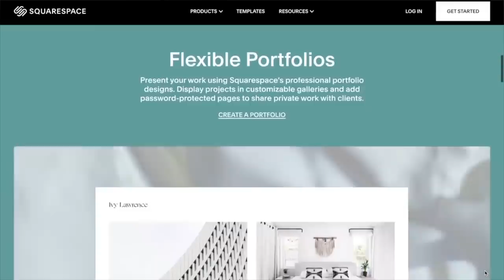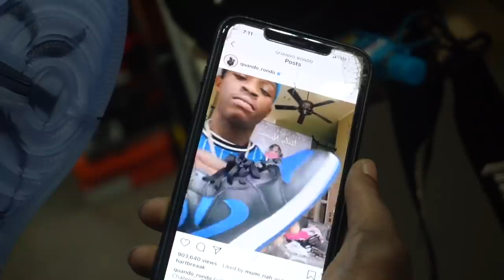Quando Rondo Goes Shopping For Sneakers With CoolKicks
using code "CoolKicks"

Visit Cool Kicks:
7565 Melrose Ave Los Angeles, CA - (COOL KICKS LA) 7718 Melrose Ave, Los Angeles, CA 90046 - (The CooL)
6701-U Loisdale Road, Springfield, Virginia - (COOL KICKS VA)
1340 3rd St. Promenade, Santa Monica, CA - (COOL KICKS SANTA MONICA)

Edit
@santiagofilmz (Editior/film)